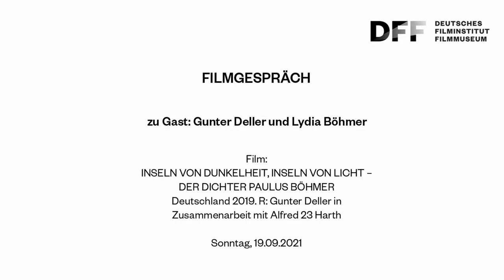FILMGESPRÄCH // Gunter Deller: INSELN VON DUNKELHEIT, INSELN VON LICHT – DER DICHTER PAULUS BÖHMER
INSELN VON DUNKELHEIT, INSELN VON LICHT
– DER DICHTER PAULUS BÖHMER

Gunter Deller im Gespräch mit Lydia Böhmer

In seinen rauschhaft-ausschweifenden und assoziationsreichen Langgedichten unternahm der Dichter Paulus Böhmer (1936–2018) den fortwährenden Versuch, die Welt und den Grund unserer Existenz zu erfassen.

Der experimentelle Dokumentarfilm ist eine Annäherung an Leben und Werk dieser literarischen Ausnahmefigur – durch Leseauftritte des Autors selbst, die Worte seiner Frau, der Hebräisch-Übersetzerin Lydia Böhmer, durch Sound und Footage des Musikers Alfred 23 Harth und die Bildsequenzen des Videokünstlers Gunter Deller.

Film:
INSELN VON DUNKELHEIT, INSELN VON
LICHT – DER DICHTER PAULUS BÖHMER
Deutschland 2019. R: Gunter Deller in
Zusammenarbeit mit Alfred 23 Harth